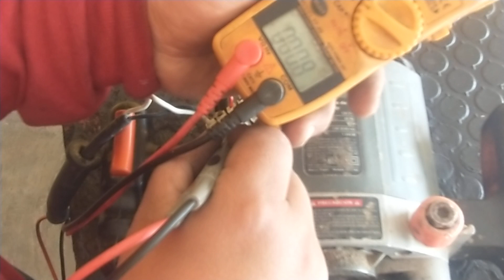Router zumba pero no arranca / falla tarjeta electrónica